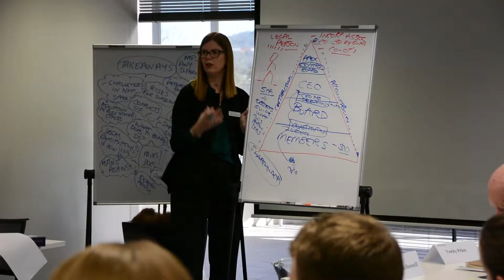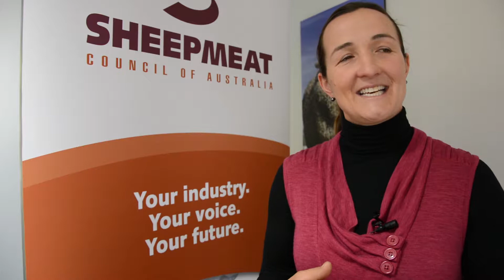Governance in Action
15 young policy officers and sheep producers recently gained first-hand experience in the Sheepmeat Council’s work through the Governance in Action workshop that aimed to upskill them in the areas of advocacy, engaging with government and political representatives, personal effectiveness and social media.

or contact Kathleen Allan, Sheepmeat Council of Australia Industry Leadership and Communication Manager, 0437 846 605.